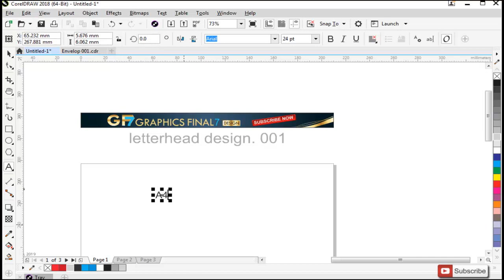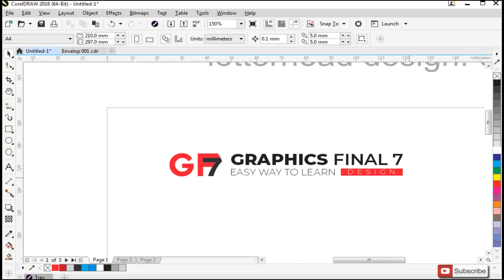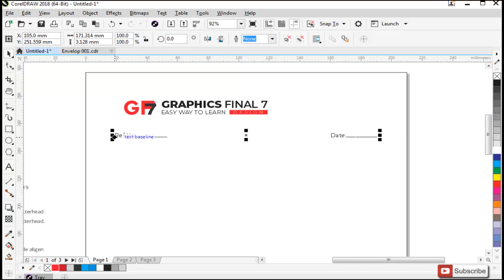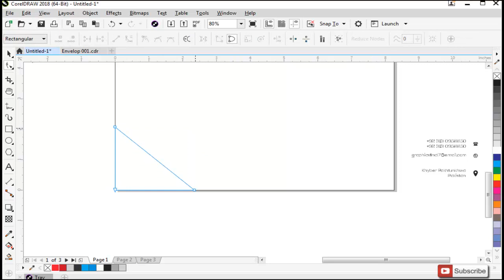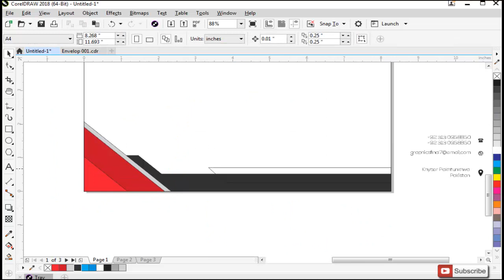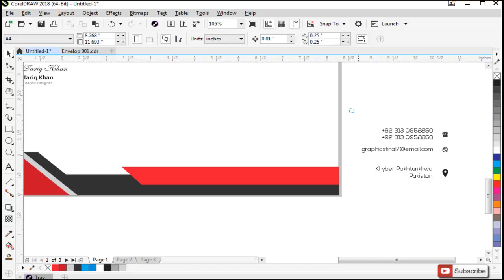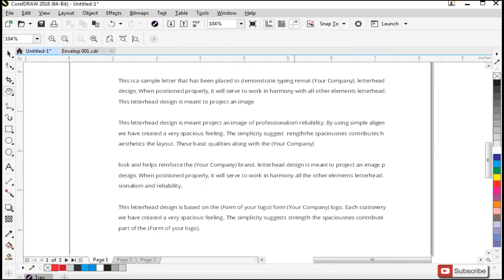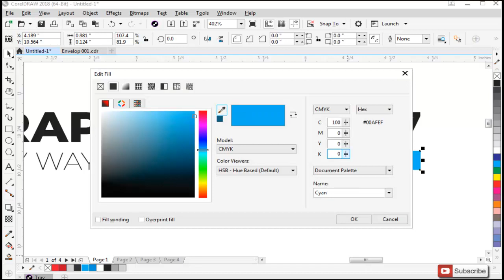Corel Draw Tutorial: How to create a Letterhead | How to Design a Letterpad CorelDraw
Hello,

In this tutorial I will show you how to create a Letterhead in Corel Draw.

You can create your own Letterhead in Corel Draw even if you have no experience.